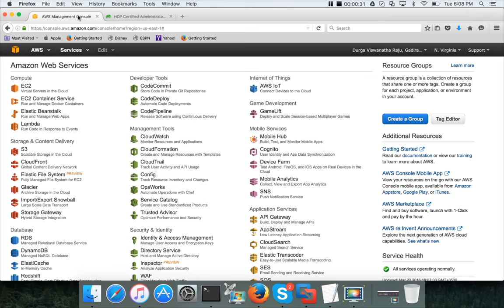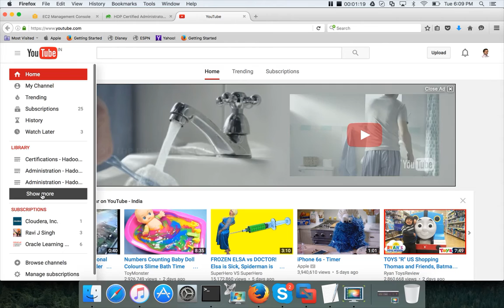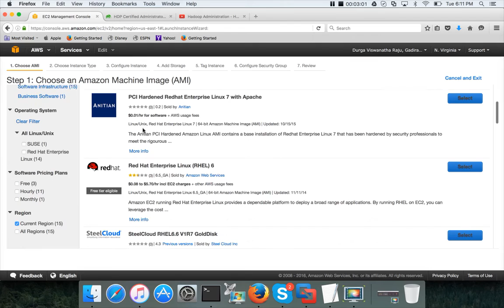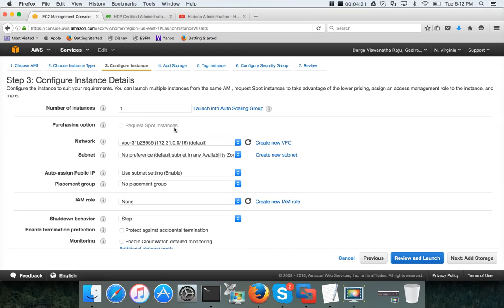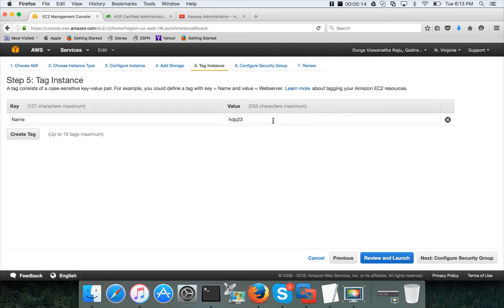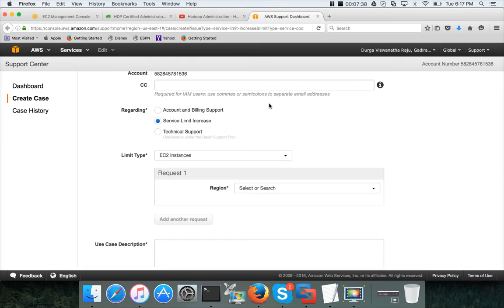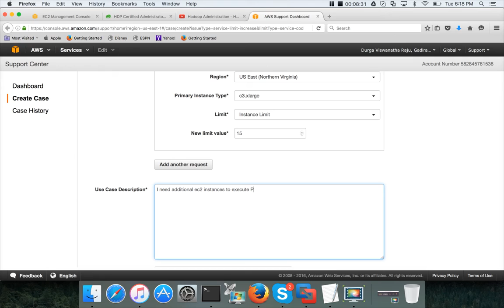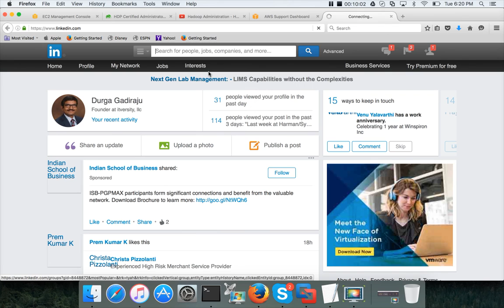Hadoop Certification - HDPCA - Increase resource limit on AWS